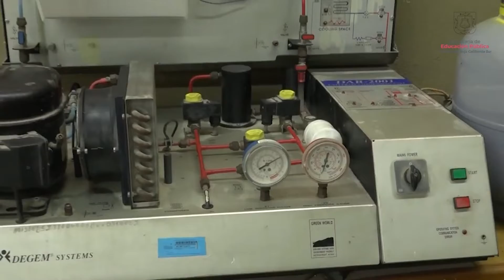SEP capacita a personal de apoyo en mantenimiento de equipos de clima artificial. 🥶🫠🥵